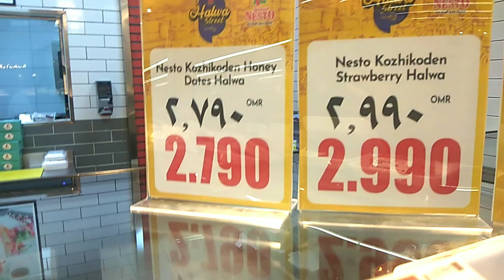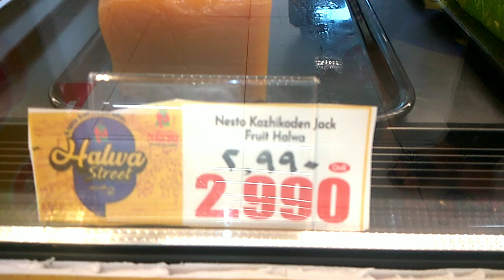Weekend Vlog|| Festival || Nesto hyper Halwa festival || Sindhus food stories || Kozhikodan halwa